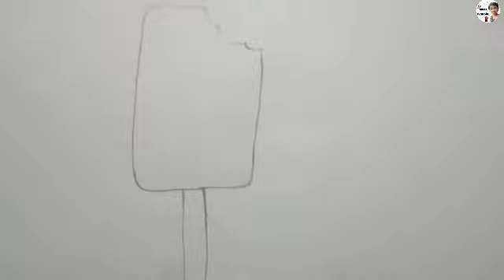Cute icecream drawing/Easy icecream drawing step by step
◆ Your Queries & Topics Covered ◆

ice cream drawing kaise banaen